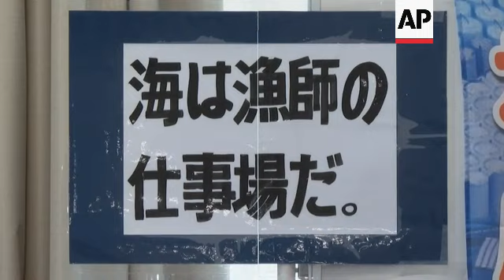Anger at Fukushima protest as radioactive water released from damaged nuclear plant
RESTRICTION SUMMARY:

ASSOCIATED PRESS
Namie, Fukushima, Japan -  24 August 2023
1. Protesters chanting
2. Various of protesters holding banners by beach
3. Protest organizer Hiroshi Nagasawa holding banner
4. SOUNDBITE (Japanese) Hiroshi Nagasawa, protest organizer and leader:
"Our plan now is to protest today and then, well, TEPCO (Tokyo Electric Power Company) and the government are saying it’s going to take 30 years – how terrible – so it’s going to be a long-term battle. I’m going to be tenacious."
5. Various of protest by beach
6. SOUNDBITE (Japanese) Hiroshi Nagasawa, Protest organizer and leader:
"Understand and let go? No way. Even now, many people in this prefecture are against the release (of radioactive water). So when a person tells you unilaterally: ‘We will release the water at 1pm today...' No, I cannot forgive that."
7. Hiroshi at anti-nuclear group meeting
8. Various of anti-nuclear group meeting

STORYLINE:
A group of Japanese demonstrators held a protest at a beach near the tsunami-wrecked Fukushima Daiichi nuclear power plant that began releasing its first batch of treated radioactive water into the Pacific Ocean on Thursday.

Tokyo Electric Power Company Holdings in a live video showed a staff member turn on a seawater pump, marking the beginning of the controversial project that’s expected to last for decades.

China responded by banning seafood from Japan, effective immediately.

Shortly after China’s announcement, TEPCO's president said the utility will compensate Japanese business owners for damages suffered by export bans over the wastewater release.

The Japanese government and TEPCO say the treatment and dilution exceeds international safety standards.

Still, some scientists say the long-term impact needs attention.

People inside and outside the country protested the wastewater release, with Japanese fishing groups fearing it will further damage the reputation of their seafood.

AP video shot by Syawalludin Zain